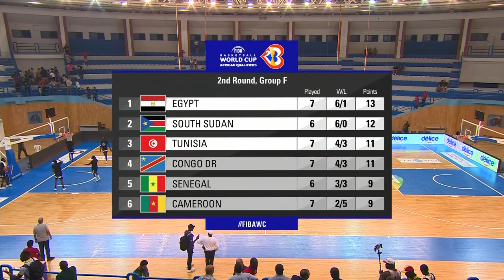Egypt v Tunisia | Basketball Full Game - FIBAWC 2023 Qualifiers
Watch the 2nd Round game between Egypt and Tunisia at the FIBA Basketball World Cup 2023 - African Qualifiers.